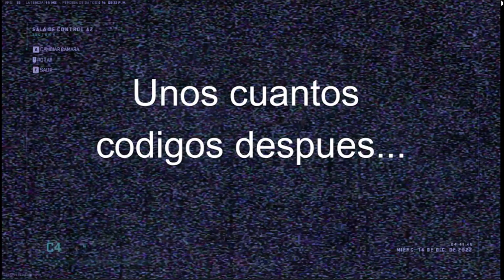No le se a las raids de modern warfare II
En el video de hoy nos pasamos la raid ep 1 modern warfare II, y la verdad sufrimos.

Directos fines de semana (realmente no tengo un horario fijo, pero aun así pásense un rato )